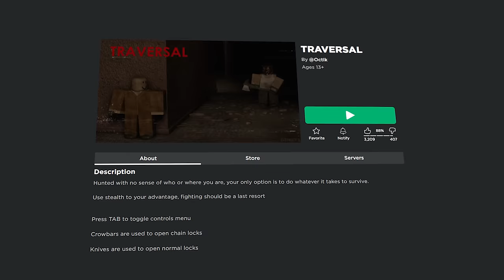This Roblox Stealth Horror Game is HARD.. (TRAVERSAL)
Welcome to TRAVERSAL, a Roblox stealth horror game developed by Octik.
"Hunted with no sense of who or where you are, your only option is to do whatever it takes to survive."

► Roblox Game:
• TRAVERSAL